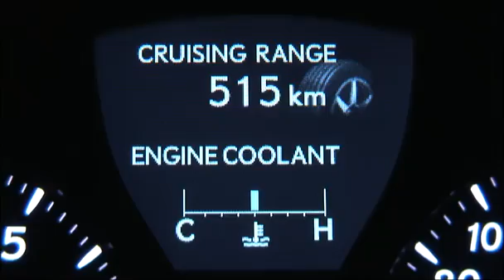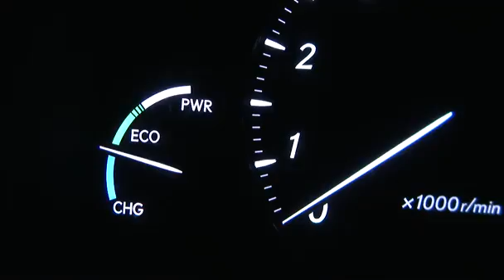08 Lexus LS600hL 2008 (дни.ру)